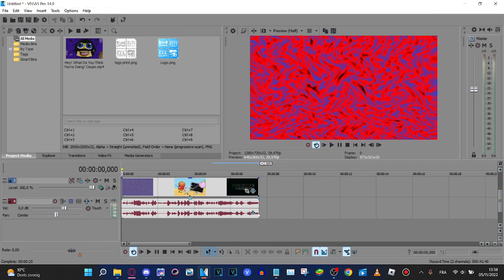How to make TCRKARVE8764up V1